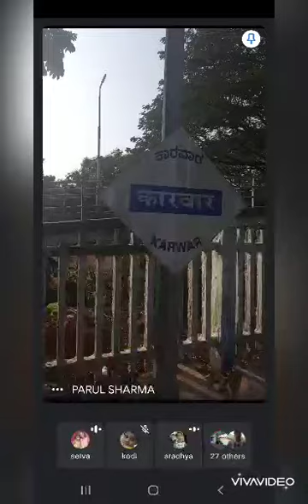KARWAR RAILWAY STATION VIRTUAL TOUR WITH CLASS 1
EVS CLASS WITH PARUL MA'AM